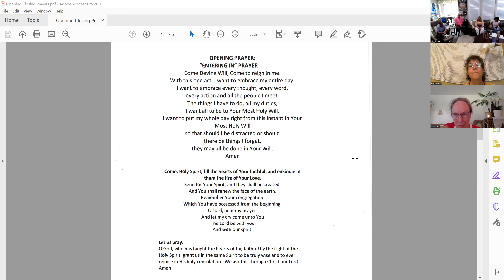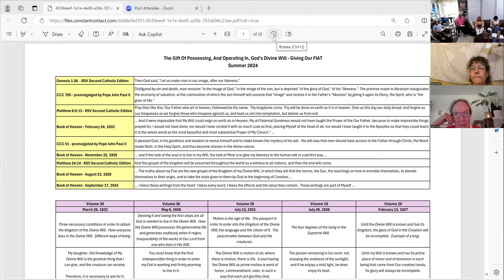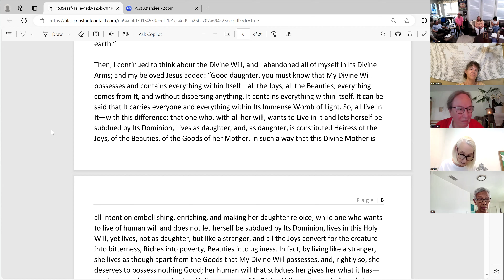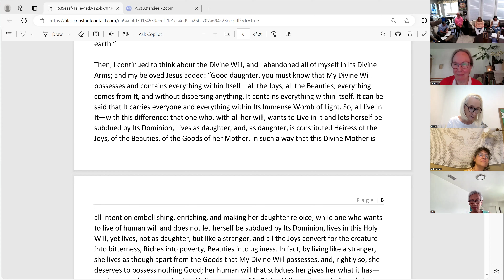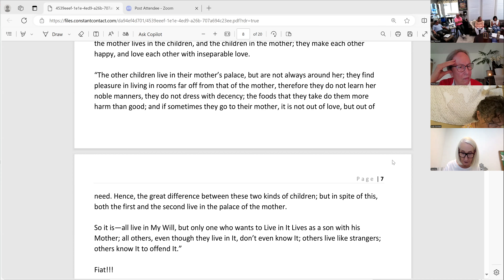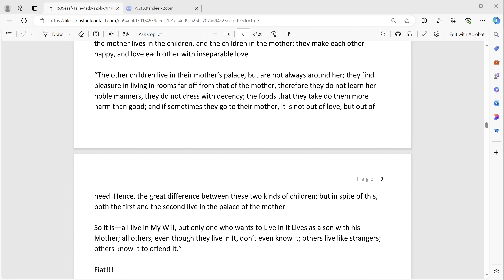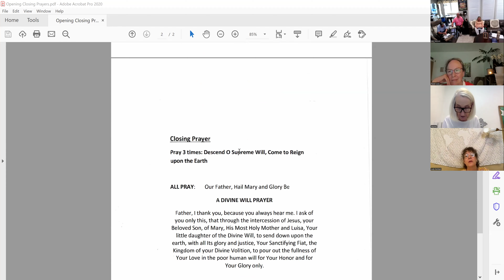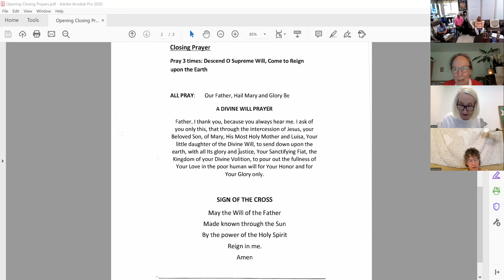Giving Our FIAT!!! - August 3, 2024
Book of Heaven Readings: March 20, 1932 (Vol 20)

ALSO CHECK OUT OUR OLDER VIDEOS WITH FR JOHN BROWN ON THE QUEEN OF LIGHT YOUTUBE CHANNEL